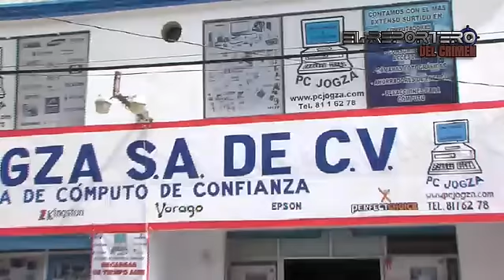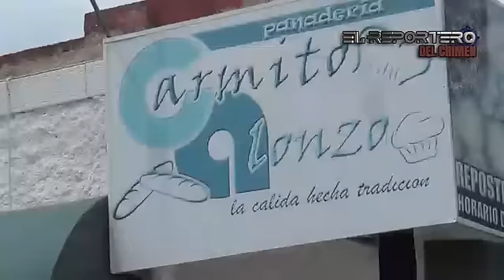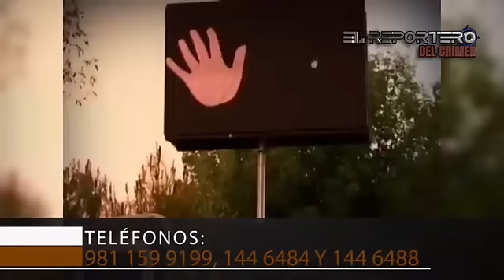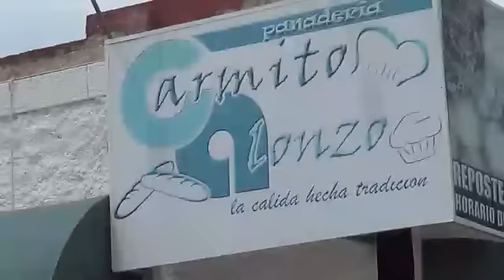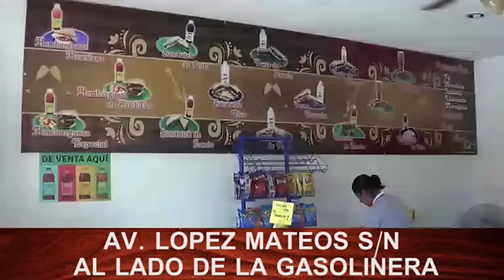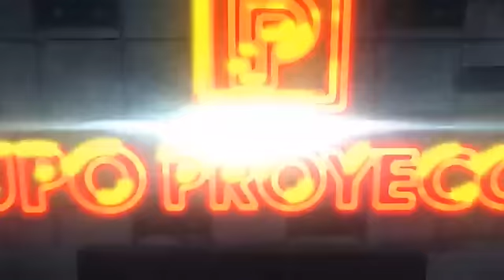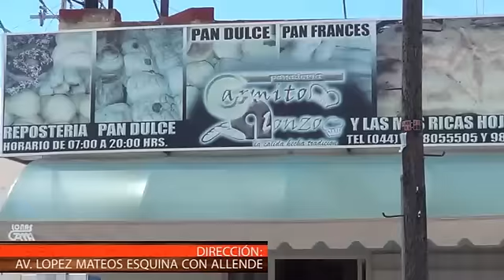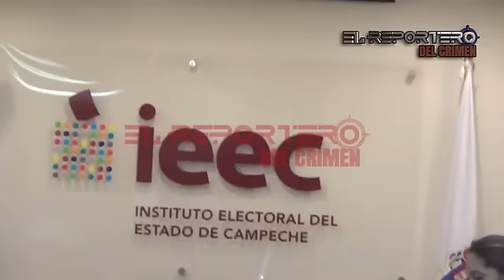PROGRAMA 26 OCTUBRE 2016